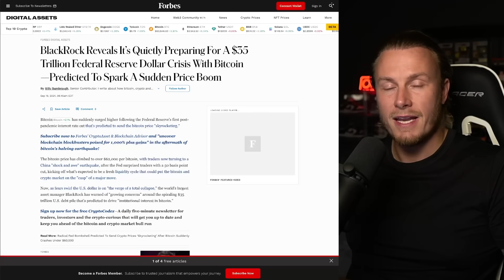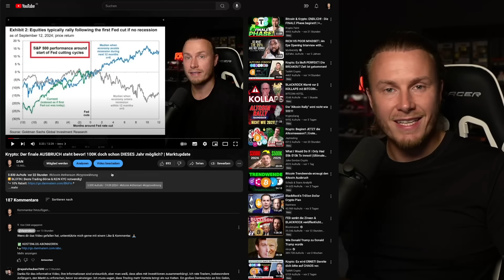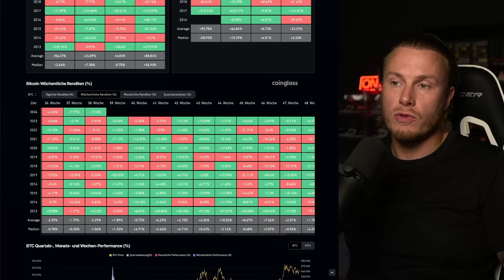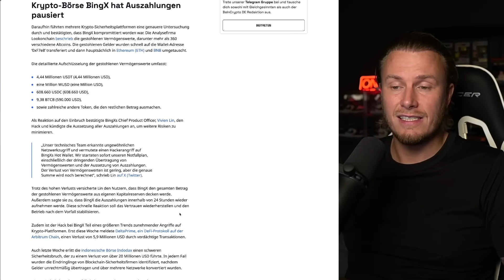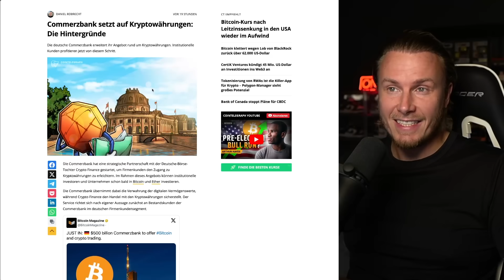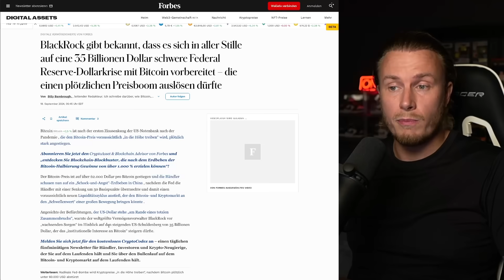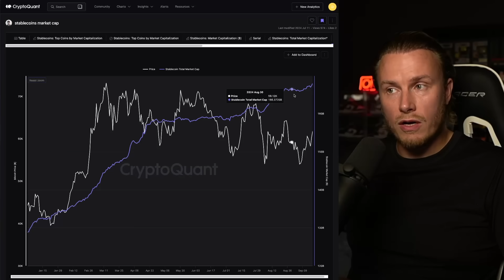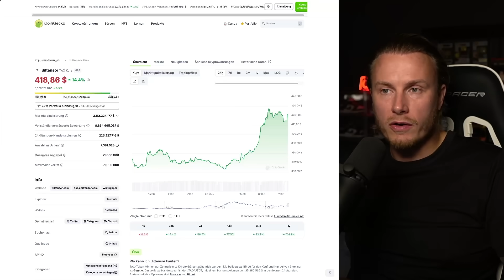Der BESTE September ALLER Zeiten? BlackRock sorgt für PUMP & die nächste Börse GEHACKT | Marktupdate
═══ TIMESTAMPS

00:00 - Intro
01:02 - Vorwort & Disclaimer
02:42 - Der erfolgreichste September aller Zeiten
04:09 - Bitcoin: Ein Blick in den Chart & meine Meinung
04:38 - Die ETFs legen nach! Starke Zuflüsse im September!
05:06 - BingX wurde gehackt - 26 Mio. US-Dollar gestohlen!
07:07 - Commerzbank führ Krypto-Trading ein
08:15 - Kommt die Schulden-Krise? Das macht BlackRock
10:16 - Stablecoin Marktkapitalisierung erneut auf einem Allzeithoch
11:36 - Wann ich demnächst Profite nehmen werde
12:28 - Like, Kommentare & Abo nicht vergessen